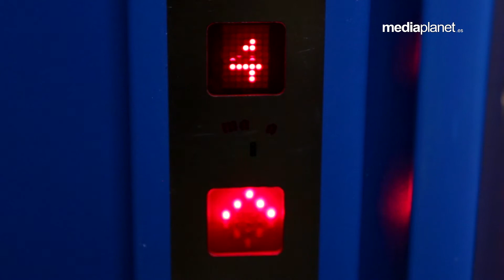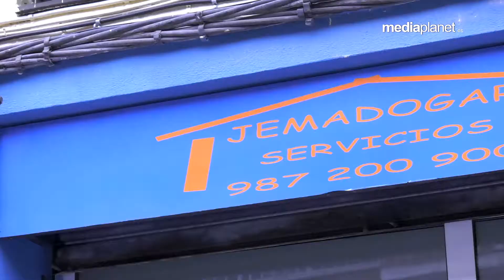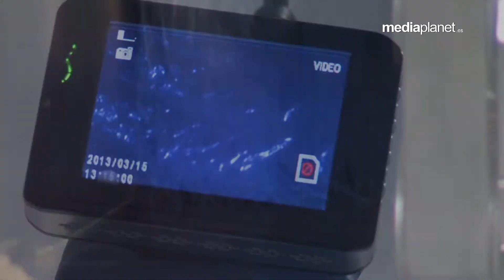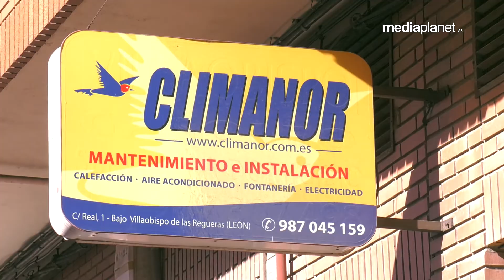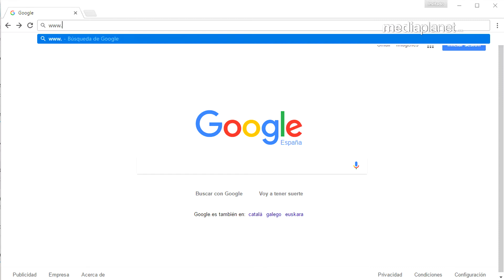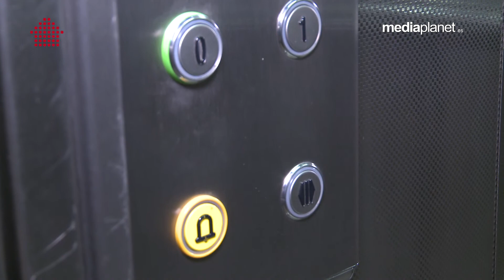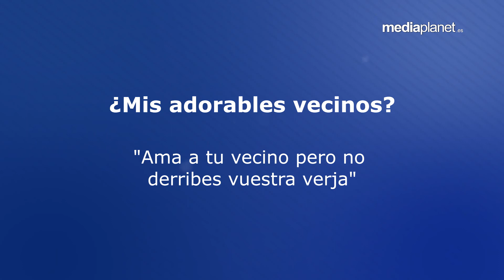PROPIEDAD HORIZONTAL 10 (04-05-2017) - PROGRAMA 10 IMALSA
▶▶▶ Ya puedes ver online el décimo programa de la segunda temporada de 👉 PROPIEDAD HORIZONTAL 👈 con Mireya Pigere.

✅ Mandamiento 8 "Mantén el sentido de comunidad".
✅ Hablamos con José Antonio Arias, Secretario del Colegio de Administradores de fincas de León.

PropiedadHorizontal 📺 Todos los jueves a las 23:00 horas en La 8 León​

Mediaplanet Comunicación
 📹 Producción Audiovisual
📣 Publicidad
📌 Eventos
💬 Comunicación